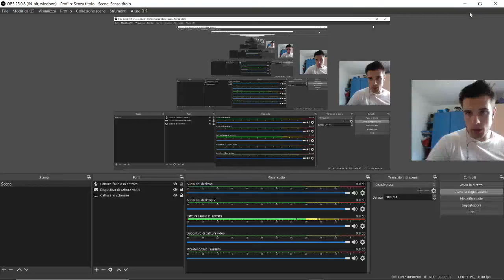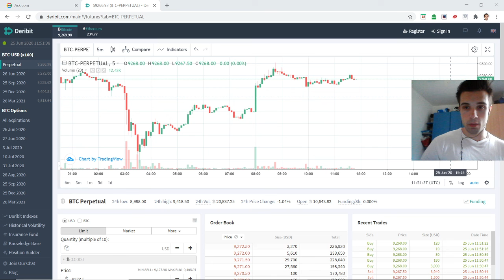🔴 BITCOIN MAI PIU SOTTO AI 9000$ !!!!!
Imparerete dove comprare, come custodire le vostre valute e le ultime novità e sviluppi sui progetti più interessanti.